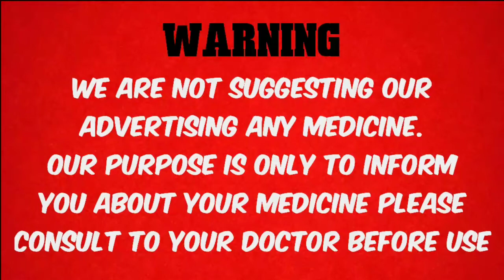silvercure Nano gel for burn and injury wounds, जले एवं चोट के घाव के लिए,